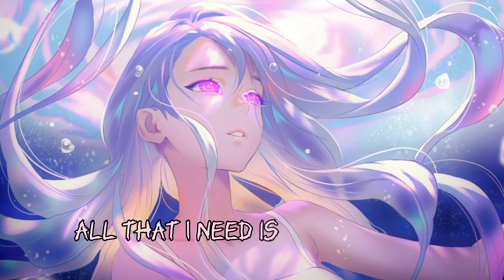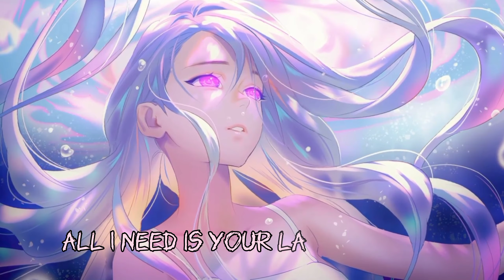「Nightcore」→ Your Love (Lyrics) By Alban Chela, Marin Hoxha & Veronica Bravo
Song Information ℹ️
Album: Your Love
Artist: Alban Chela, Marin Hoxha & Veronica Bravo
Released: 2023

This video is edited by ‎@Nightcoreyummy159

Stay melodic and love me forever and ever